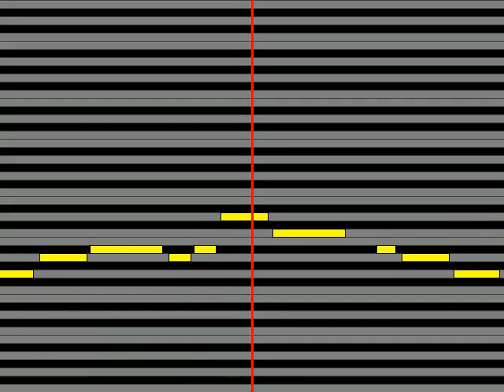【ガイドメロディ】 水谷豊 レモンティーで乾杯